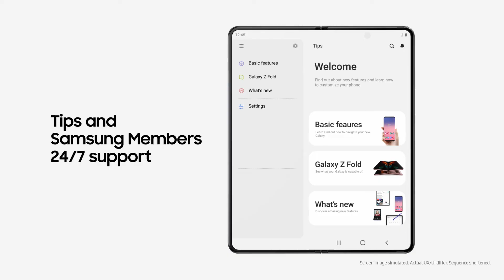Samsung Galaxy: Get the help you need with Samsung Members and Tips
Tips and Tricks တွေ ဖတ်မလား...?
Live Support အကူအညီရယူမလား. ?
Samsung အသုံးပြုသူအချင်းချင်း ချိတ်ဆက်ဖလှယ်မလား..?
Samsung Members App မှာ ကိုယ်လိုအပ်တဲ့ အကူအညီတွေကို ချက်ချင်းရယူနိုင်ပါတယ်